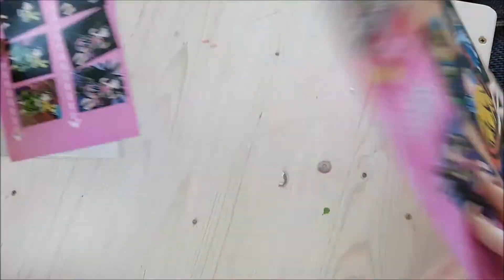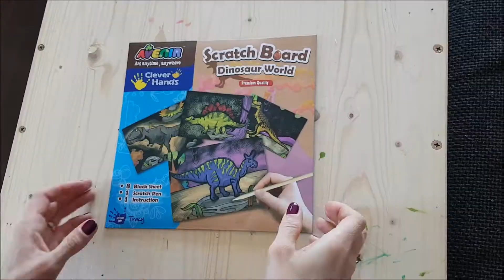Idei de jucării pentru copii peste 3 ani: măști puzzle și cartonașe sgraffito de răzuit de la Momki